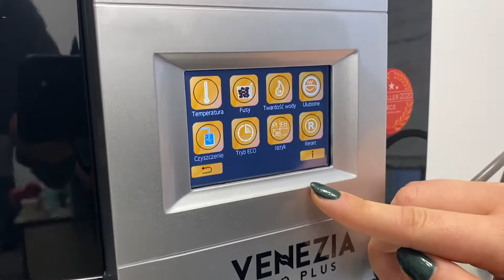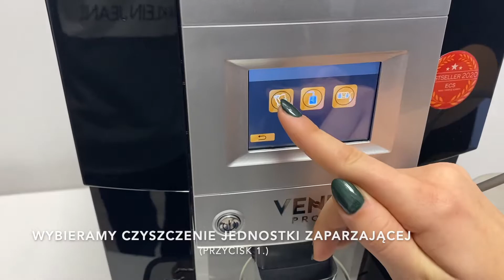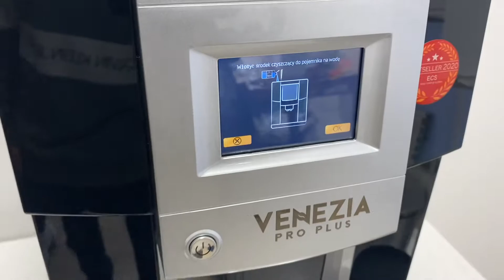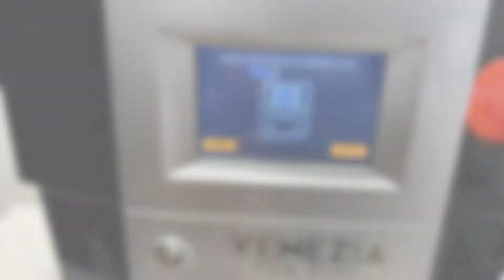Venezia Pro Plus | Czyszczenie i konserwacja - Easy Cleaning System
Nasz sklep! Ekspresy, kawa, herbata, akcesoria

Przedstawiamy procesy czyszczenia oraz możliwości konfiguracji systemu w ekspresie do kawy Venezia Pro Plus.

Ekspres doskonały do małych biur. Dzięki dodatkowej podstawie i dużym pojemnikom na wodę, ziarna i odpady jego wydajność to nawet 30 kaw dziennie.